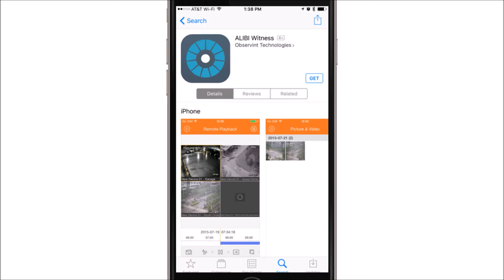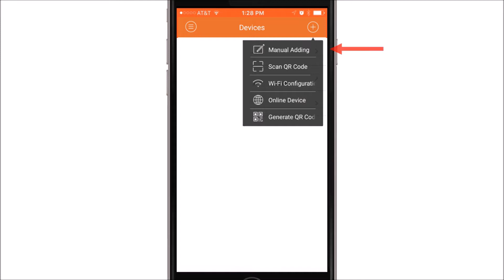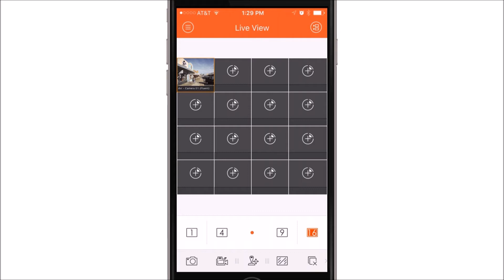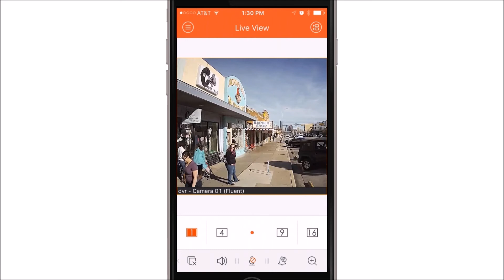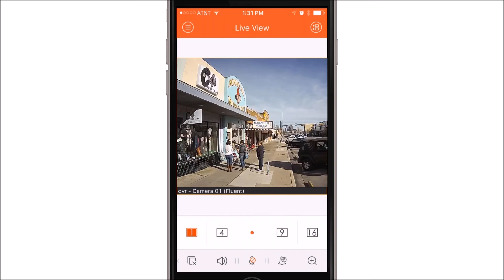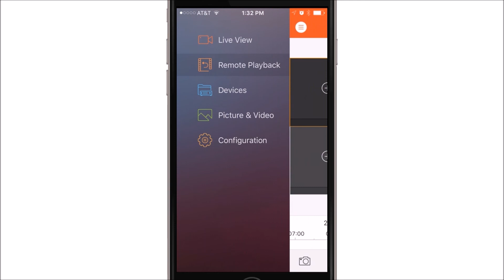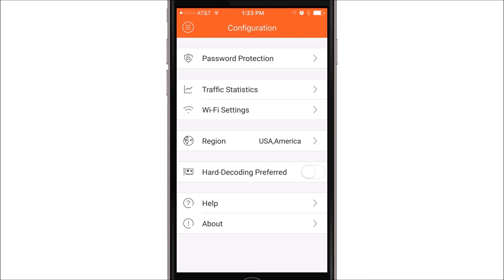FAQ - How do I set up my Alibi Witness App for remote viewing?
This tutorial video shows you how to set up your Alibi Witness app, to enable you to access your Alibi video security system remotely.